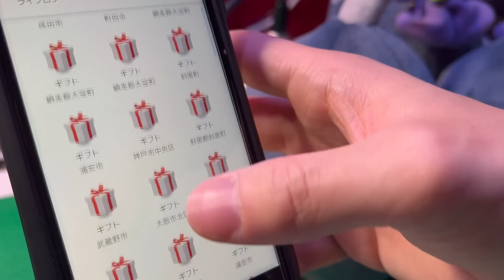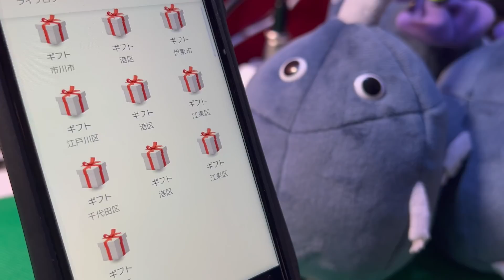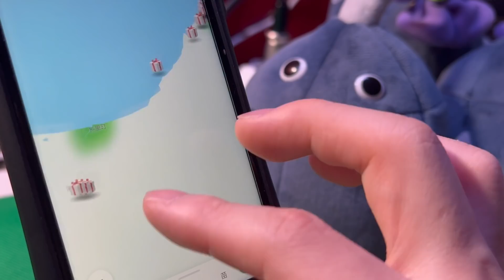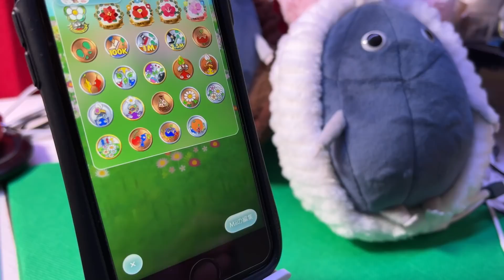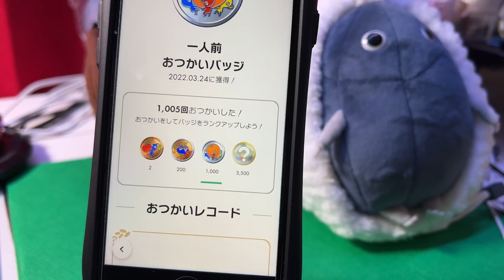「これ」を受け取る日がやってきました【ピクミンブルーム / Pikmin Bloom 】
-SNS-